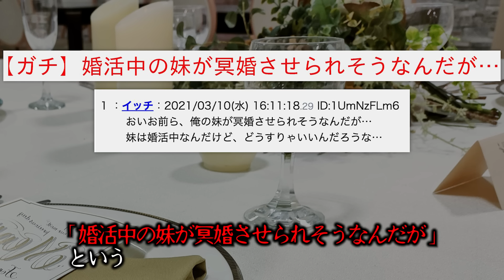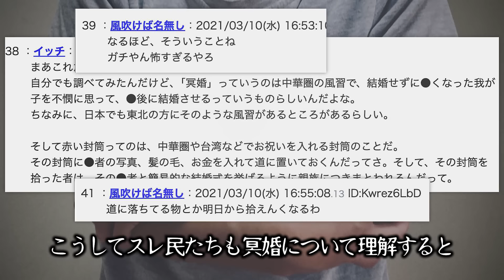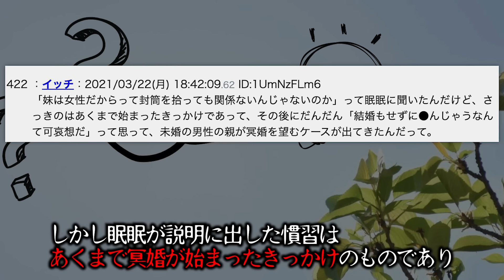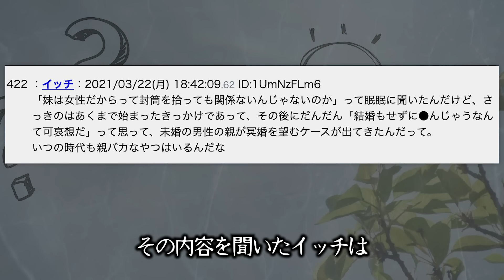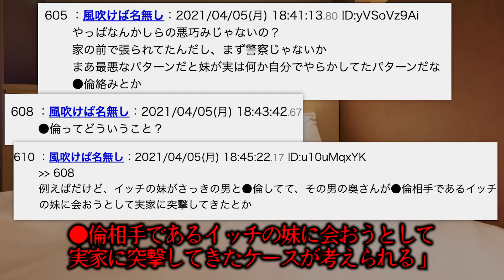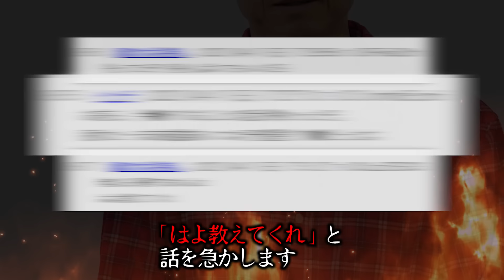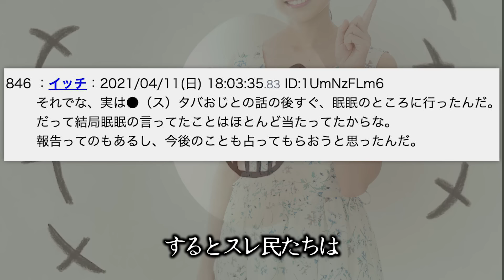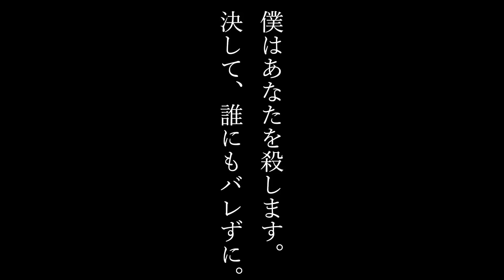【あかん】あまりにも不気味な怖すぎる話「赤い封筒」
▼ワイが書いた本気ミステリー「僕の殺人計画」
ここから買えますやで

やがみです。
ワイも愛のこもったお手紙ほしい

▼次回
山にいるそれ

▼あらすじ
「婚活中の妹が冥婚させられそうなんだが…」
と言ってスレを立てたイッチ
しかし想像を絶する恐ろしい事実が明らかとなり
スレ内は恐怖と混乱に陥るのでした

LAMP BGM